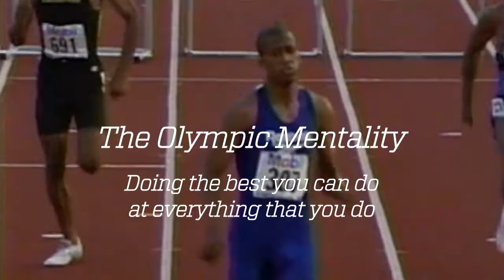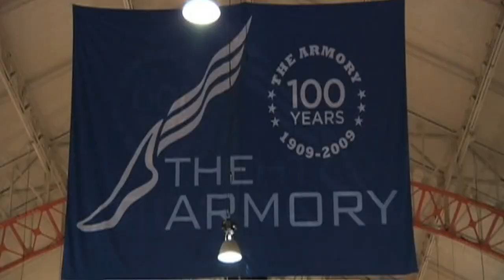The Olympic Mentality: How Olympian Derrick Adkins Achieved Success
He's a gold medal Olympian, six-time All-American, and acclaimed scholar and now NYRR representive! What has helped this all-star, Derrick Adkins, achieve such success? He attributes it to his "Olympic mentality" which he explains as "doing the best you can do at everything you do."